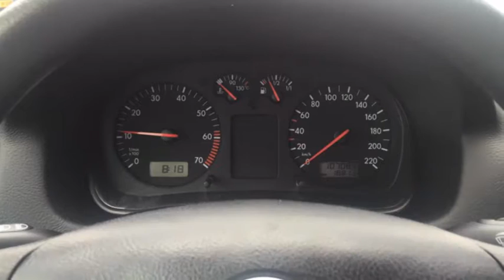Volkswagen Golf 1.4 16V AIRCO 2e eigenaar 55KW 3D BASIS